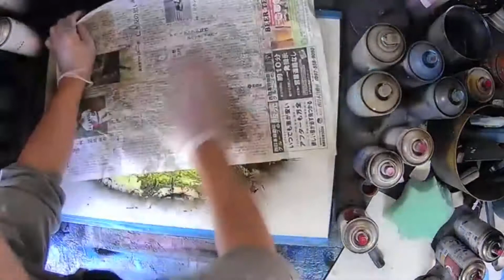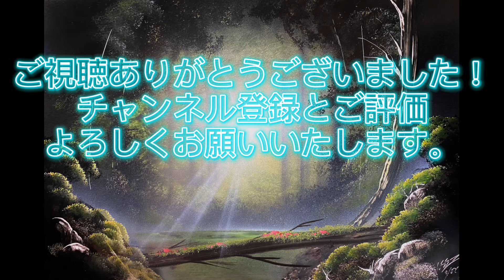Suspicious Forest Spray Paint Art Spray Art SATOSHI Performance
【YouTubeライブスタート！ライブ時間はお昼です！予めスケジュールをだしますね(*´ω｀*)⠀】

スプレーアーティストとして活動しておりますsatoshiです！宜しくおねがいします！
この作品は私がパフォーマンスで書き上げた作品になります！
スプレーアートとは、市販のスプレー缶を使い数分で幻想的なアートを書くことが出来るパフォーマンスアート！
なので！世界で1枚の作品になります！！
筆を使われるアーティストさんもいますが、元々私のパフォーマンススタイルが身の周りの物を使いパフォーマンスでアートを書く
のこだわりがあるため使うのは紙、スポンジ、蓋なので、筆はつかいません！！
配信でパフォーマンスをみてもらえたら幸せです！
SAP  STAR ART PLAYERS JAPAN  スターアートプレイヤーズ　ジャパン
SAPは日本で輝こうとしているアーティストを応援協力いたします！！

スプレーアート講座

日本を代表するアーティスト
Japanese Spray Artists

【YouTube Live Start】 The live time is lunch! I'll put out the schedule in advance(*

I am working as a spray artist satoshi! Thank you very much.
This work will be the work I wrote in the performance!
Spray art is a performance art that allows you to write fantastic art in a few minutes using a commercialspray can!
So, It becomes one work in the world!
Some artists use brushes, but my performance style is originally about writing art in performances using things around me.
Because it is paper, sponge, and a lid to use because there is a commitment of, the brush is not used!!
I would be happy if you could see the performance in the delivery!
SAP STAR ART PLAYERS JAPAN Star Art Players Japan Chairman SATOSHI
SAP will support artists who are trying to shine in Japan!!